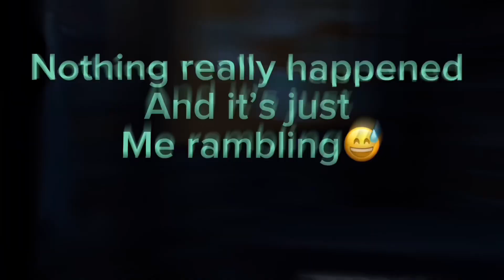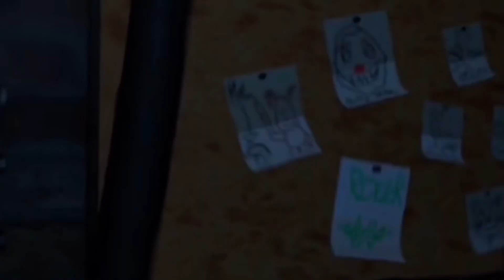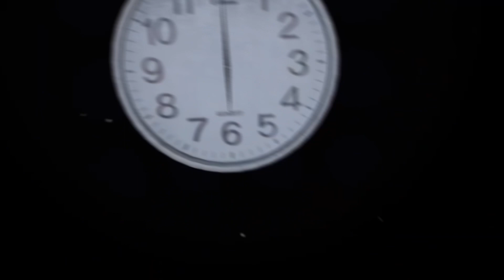Grizzly VR: [full play through] never jumped so hard in my life..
Hay guy’s i hope you like the vid, i almost fried my phone editing this vid lol, stay safe everyone and don’t forget to drink water🤙